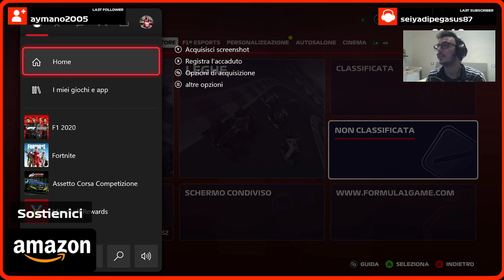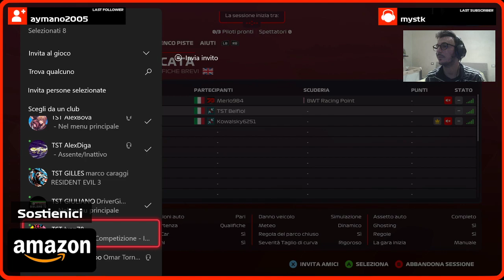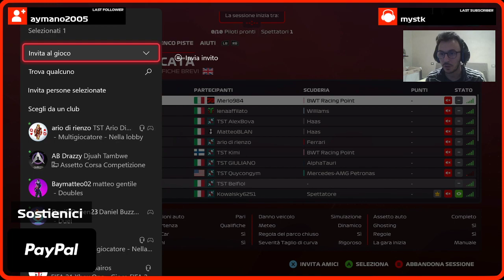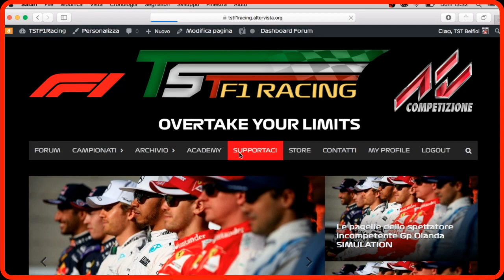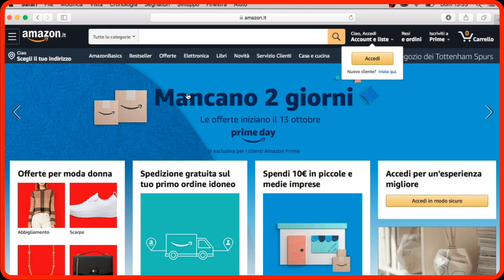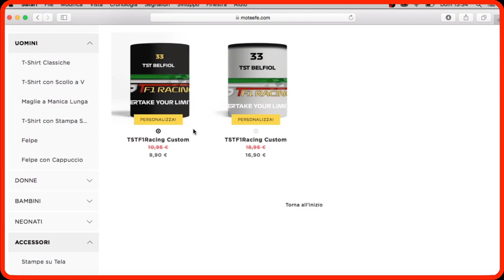F1 2020 - GP Gran Bretagna - SIMULATION eSPORT 6° Round Xbox Italia